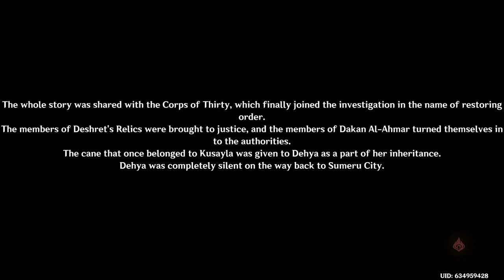Jeremiah plays Genshin